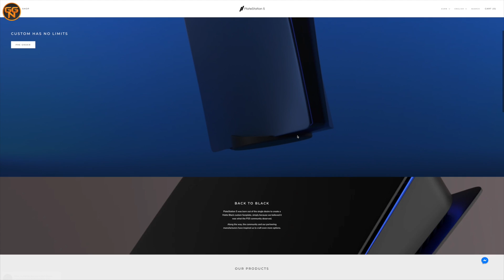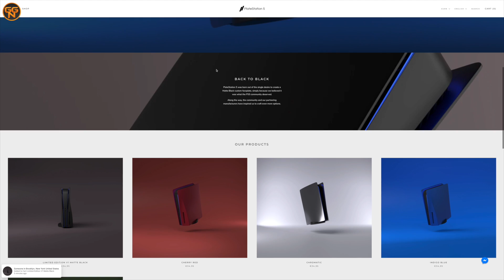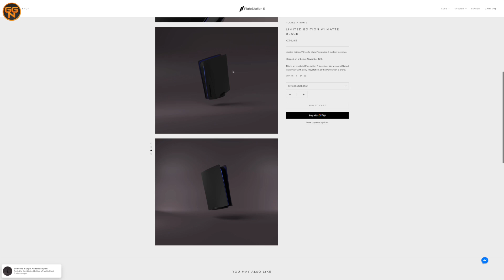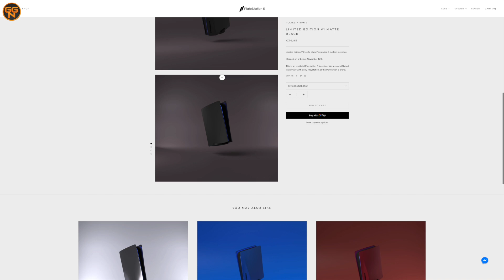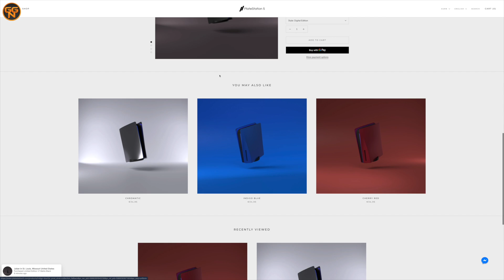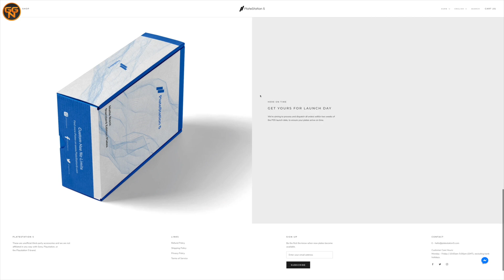Playstation 5 - Schwarz - Rot - Blau ? Dein Wahl erste Custom PS5 Cover erhältlich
Eine Playstation hat SCHWARZ zu sein, wenn das deine Meinung ist verpasse nicht dieses Video und erfahre welche Farbmöglichkeiten du für DEINE PS5 hast.

Christian
presseATgoodygaming.de